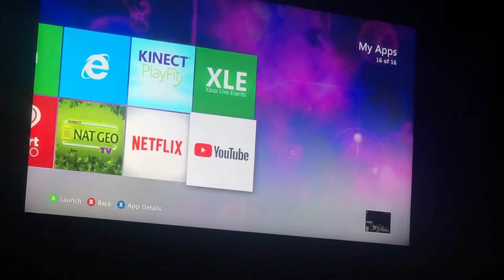My apps on Xbox 360